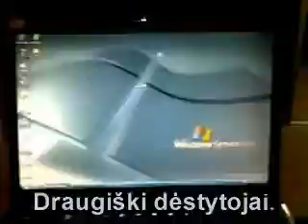Marijampolės kolegija 2009 VI grupė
Tai buvo modersniosios reklamos atsiskaitomasis darbas.. Sukūriau visai faina tinklalapį ir šį video klipą.. Smagūs prisiminimai.
Filme matosi keli grupiokai.. Good times with MS server 2003.